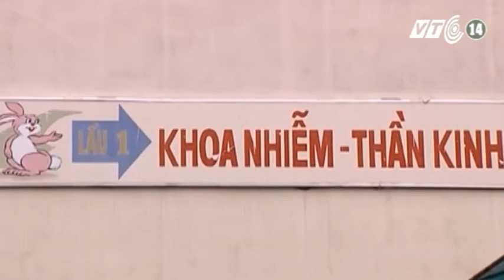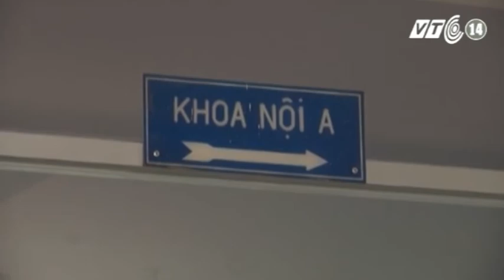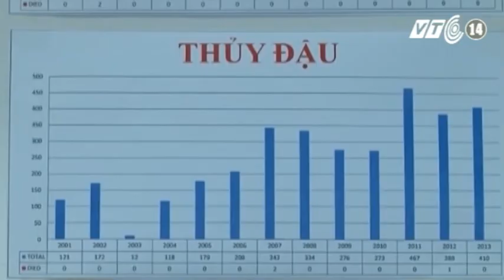VTC14_TP HCM: Dịch thủy đậu bùng phát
Trong khi dịch sởi vẫn đang lây lan kéo dài tại các quận huyện, thì thủy đậu tiếp tục phát dịch tại thành phố Hồ Chí Minh trong tháng 2/2014. Không chỉ có trẻ em, ngay cả người lớn cũng đã trở thành đối tượng của căn bệnh này. Hiện vẫn chưa có những biến chứng nguy hiểm gây tử vong xảy ra với các bệnh nhân đang điều trị.